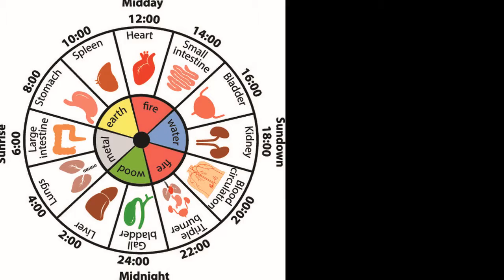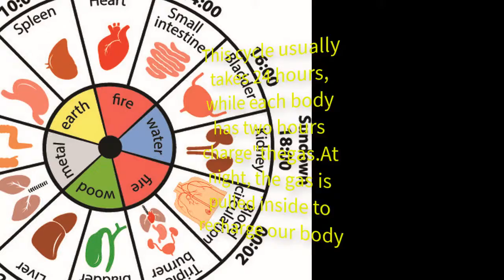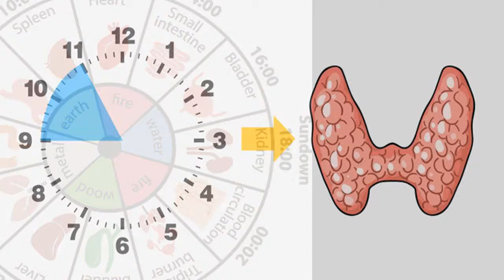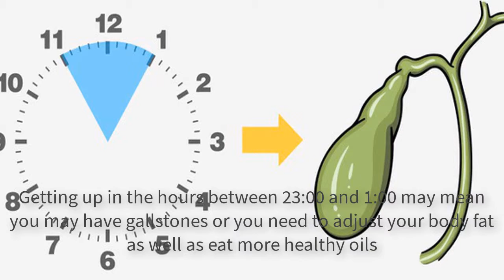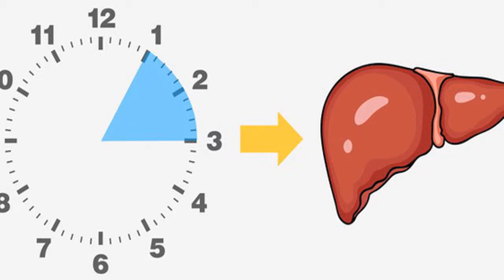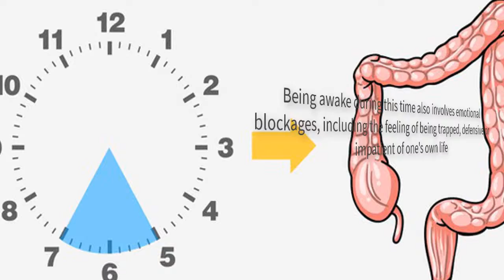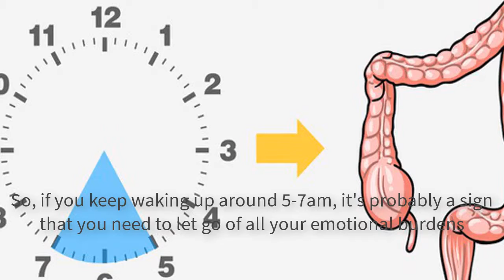wake up each night reveals you are having trouble in any part of your body ✅ general health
The moment you wake up each night reveals you are having trouble in any part of your body,When you have a health problem, there may be a blockage in the internal organs. And this can wake you up at night,general health
to support us, thank you very much